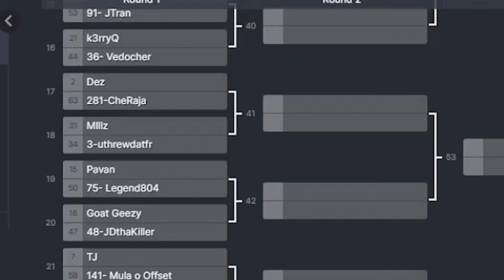BIGGEST GAME OF MY MADDEN 24 SEASON! WIN & GET IN (MCS $125K TOURNAMENT)